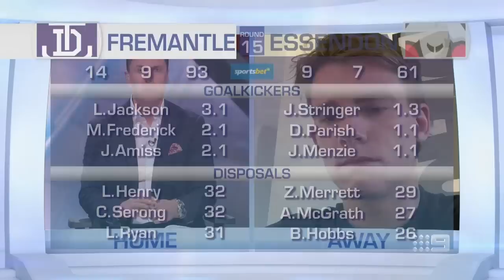The key area that Fremantle dominated the Bombers in - Sunday Footy Show | Footy on Nine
Matthew Lloyd delves into how the Dockers dominated the Bombers at the centre bounce. Before the Sunday Footy Show panel is joined by star Docker Caleb Serong to chat about the club's big win over Essendon in the West.